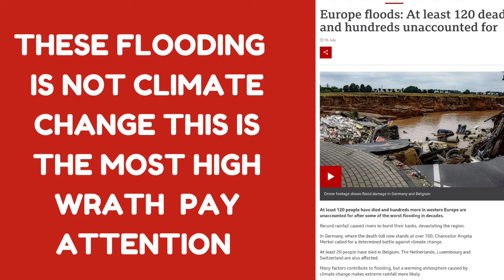EUROPEAN FLOODS:SATANIC TRIANGLE COUNTRY AFFECTED THE MOST HIGH IS ANGRY#endtimes#timesup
THE MOST HIGH IS NOT PLEASE so we have flood in Europe as the countries of the satanic triangle are flooded out